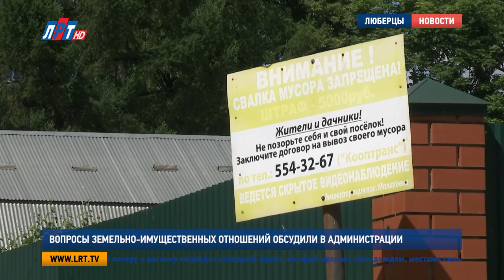Вопросы земельно-имущественных отношений обсудили в администрации